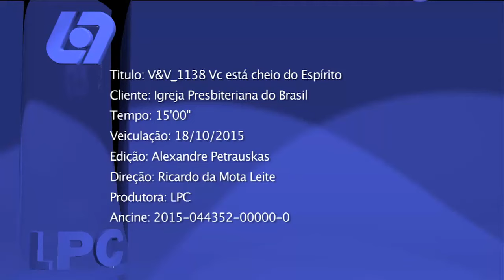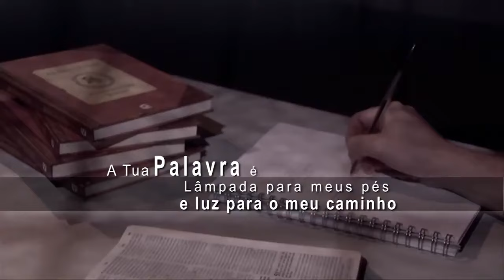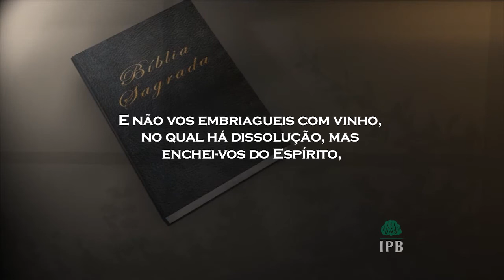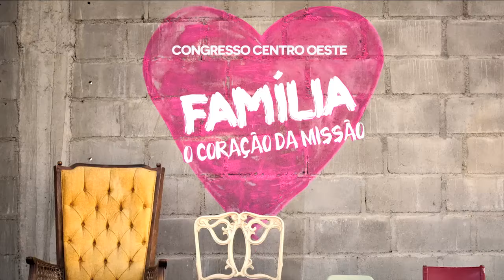COMO TER UMA VIDA CHEIA DO ESPÍRITO SANTO? - Hernandes Dias Lopes